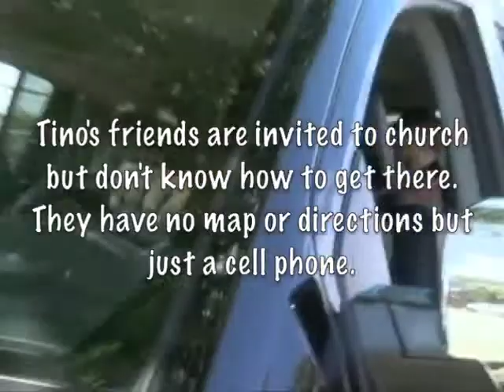WAL Mobile Commercial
The Lighthouse Outreach Center is just a click away. This was a commercial the Media Team put together to let everyone know that we are now "mobile" which means that our website can be viewed on an IPhone, IPad, Android, Blackberry or any mobile device. A group of friends were invited by a Lighthouse church member but they got lost. They quickly called their friend and were pointed to the directions using the lighthouse "mobile" site on their cell phone. There will never be no excuse of how to get to the Lighthouse Outreach Center because all you need is a mobile device.